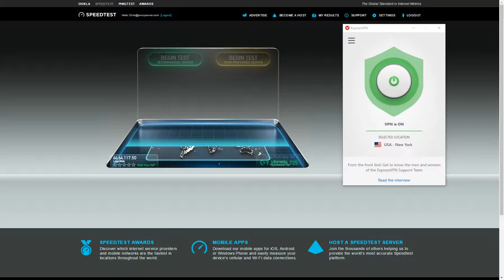ExpressVPN Speed Test - New York VPN Server - 1/29/17 at 9PM - Test 1 of 4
--- Official VPN.com ExpressVPN Speed Test Results ---
Upload: 192.35 Mbps
Ping: 72 ms
Test #: 1 of 4

--- Connection and Location Information ---
Internet Connection: 1Gbps Symmetrical Fiber in Portland, Oregon
VPN Server Location: New York, USA
Speed Test Location: New York, USA

--- Timestamps ---
Testing Timestamp: 1/29/2017 at 9:06PM in New York, peak local time
Recording Timestamp: 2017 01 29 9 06PM EST

--- More Information ---
1. Read the Official VPN.com ExpressVPN Review

2. Watch the ExpressVPN Speed Test Playlist (includes all official speed tests and dry run videos for ExpressVPN by VPN.com)

3. Visit ExpressVPN

4. Visit VPN.com